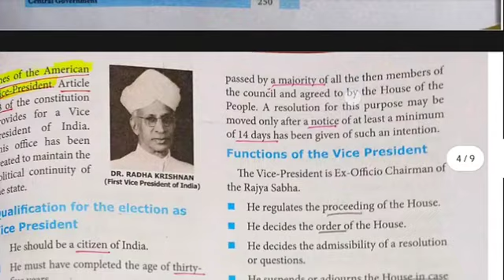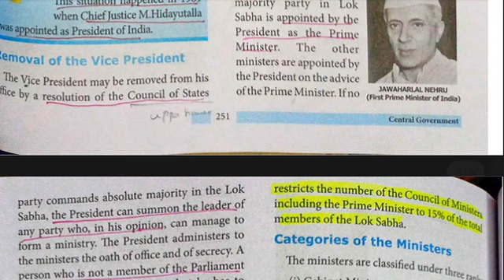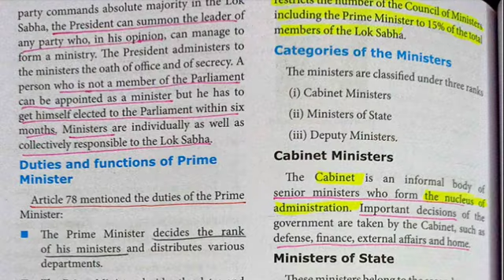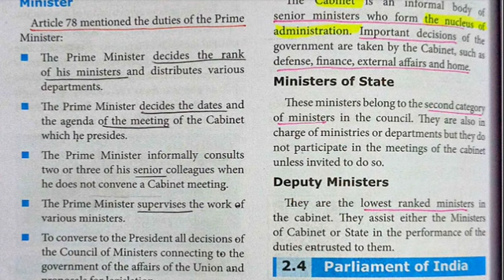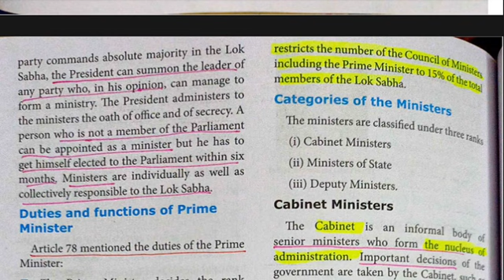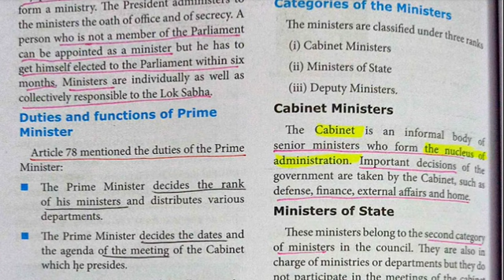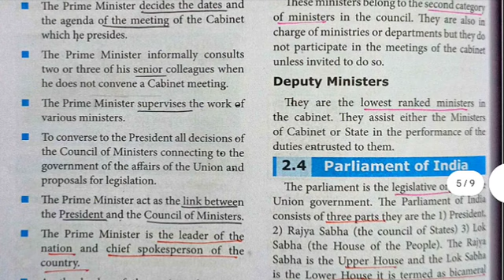10th Polity Central Government Prime Minister part-3 both தமிழ் & English easy💯tnpsc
10th Polity Central Government TNPSC both  Tamil & English explained with important questions part-3 about Prime Minister full detailed

 👆👆🛑join whatsapp for free pdfs materials newspaper🛑👆👆👆